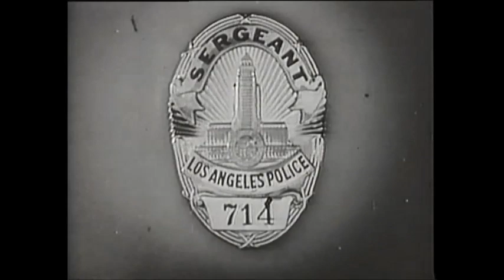Big Trunk (1967) P1of4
Dragnet - Big Trunk (1967) Jack Webb